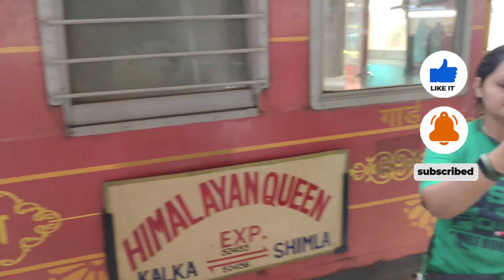प्रयागराज से शिमला कैसे जाए वोभी बहुत कम पैसे मेंallahabad